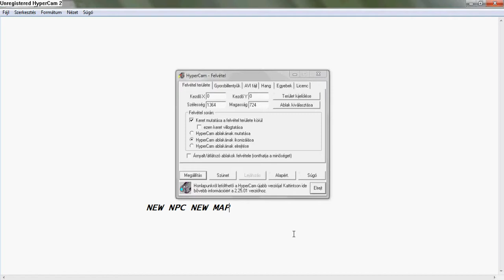JorgoszMt2-Új Map :)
JorgoszMt2,MAP.